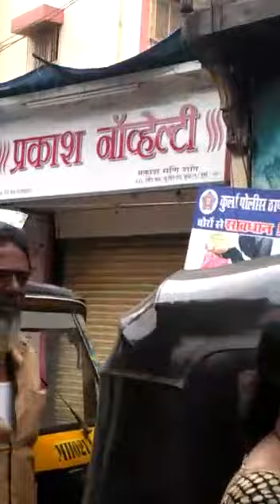Mumbai band: मराठा आरक्षण की आग में सुलगा महाराष्ट्र, Video-1 Live Mumbai News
मराठा आरक्षण: महाराष्ट्र का एक ऐसा मुद्दा जिसे जब चाहे,जो चाहे भुनाना जारी रखता है। महाराष्ट्रीयन लोग अपने मराठी संस्कृति, लोग, वजूद को बचाने के लिए आरक्षण की मांग गाहे-बगाहे करते रहते है और इस आग में सुलगता है महाराष्ट्र। जिससे आम मुंबईकर पीड़ित होता है। इसी कड़ी में ये वीडियो मुंबई के कुर्ला इलाके का है। इस वीडियो में आप देख सकते है कि किस तरह ये आंदोलन एक क्रांतिकारी मुहिम बन  चुका है। महाराष्ट्र में आज जगह-जगह हिंसक प्रदर्शन भी हो रहे है। हमारे समयधारा चैनल में आगे भी इसी तरह के और वीडियोज जल्दी ही आपके समक्ष अपलोड होंगे।